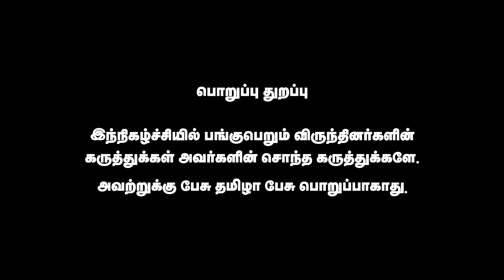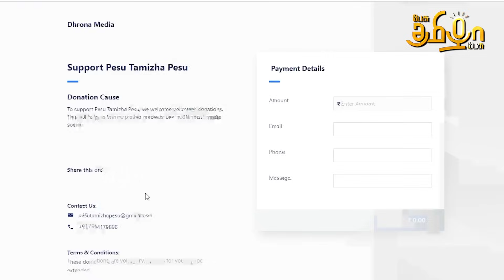பிராமணர்கள் யாரையும் தாழ்த்தவில்லை ! | வரலாற்று சான்றுகளுடன் D.A.Joseph Exclusive